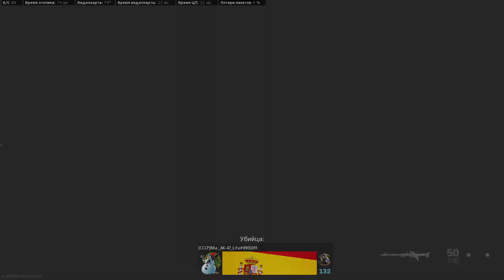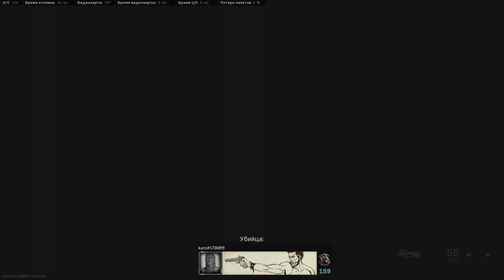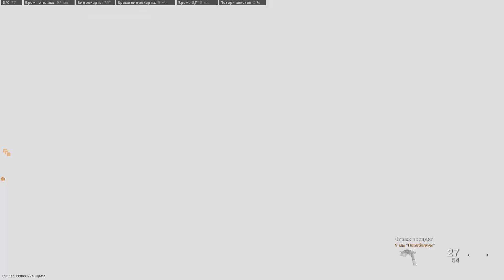Call of Duty Modern Warfare: Warzone / Team Deathmatch Gameplay (No Commentary) 1